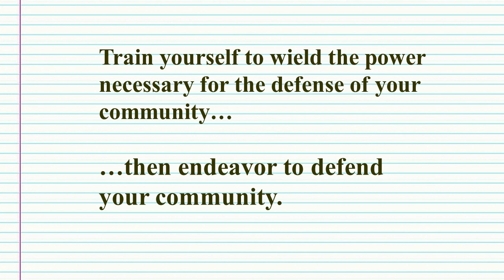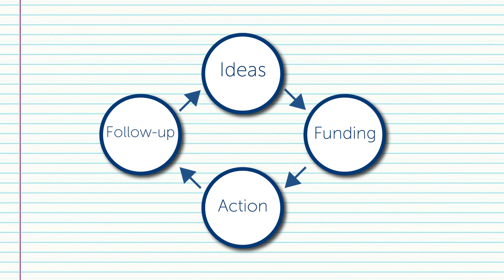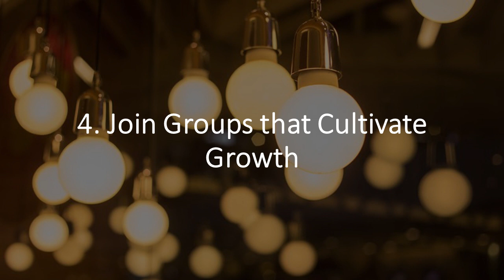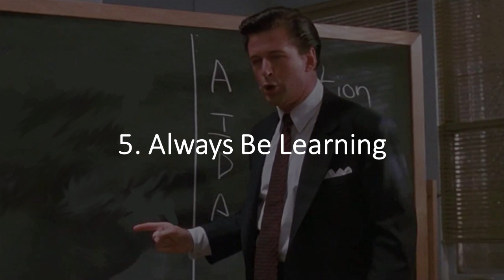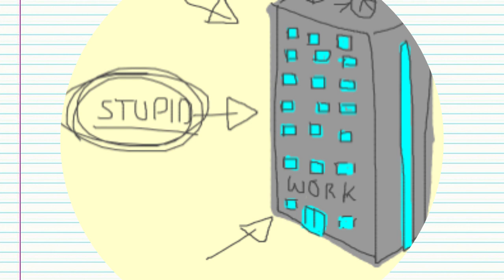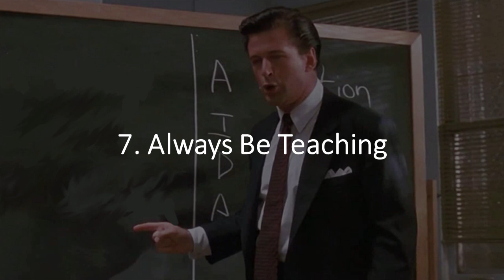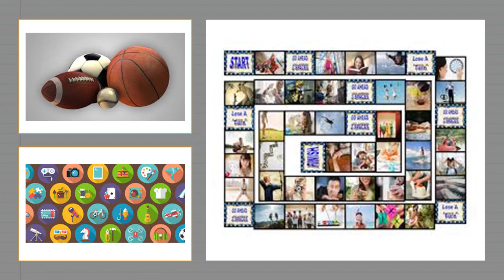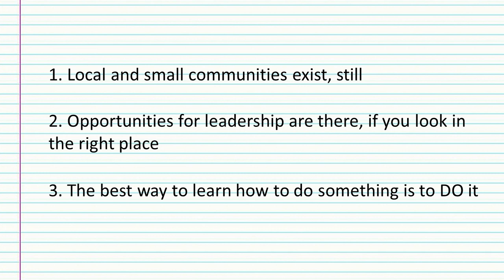Culture War and Content Creation 2: 9 Habits of Highly Reactionary People